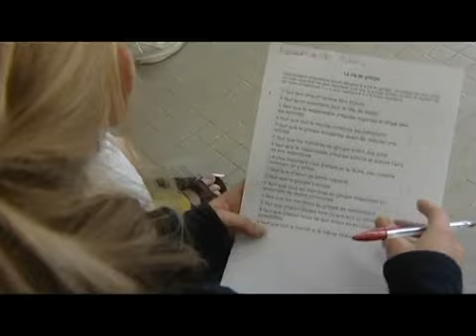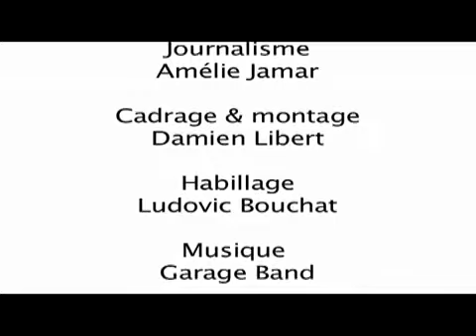Solidarcité, une année citoyenne pour construire et se construire...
Présentation du projet d'année citoyenne de l'asbl Solidarcité réalisée par "RTAl" dans le cadre des projets innovants en matière d'aide à la jeunesse.